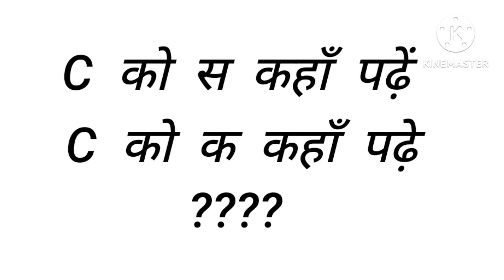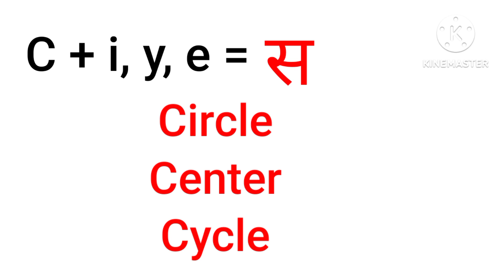C को स और क कब पढ़े ।